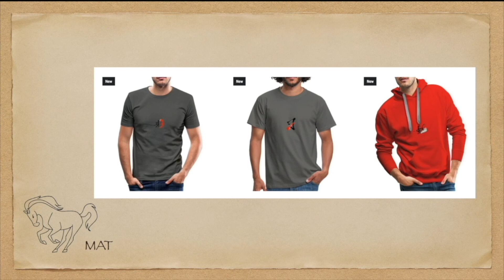划龙船，端午节与8大菜系｜007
划龙船，吃粽子，五月初五端午节，本期节目林林七给大家聊聊中国菜。
打赏支持007自由发声paypal
朋友们可以来加电报群